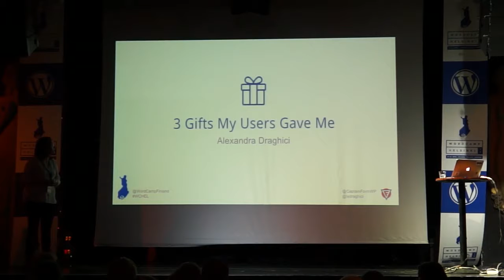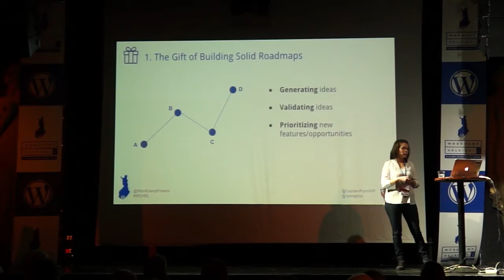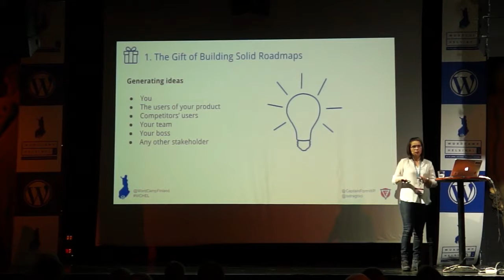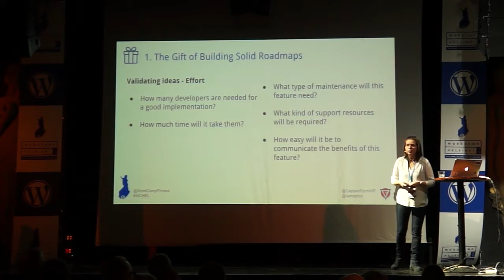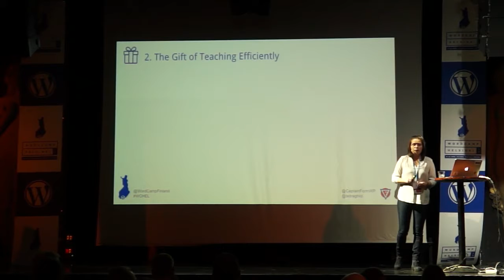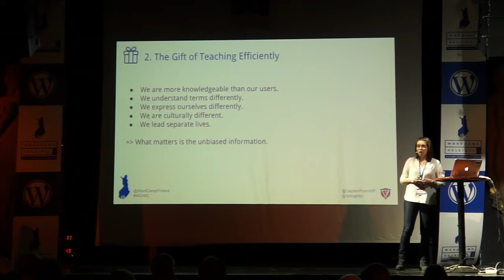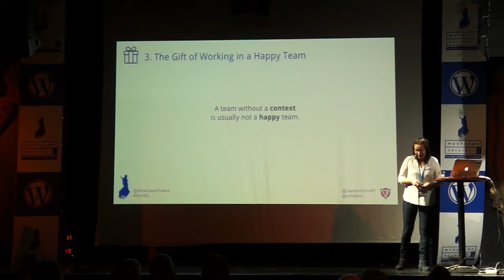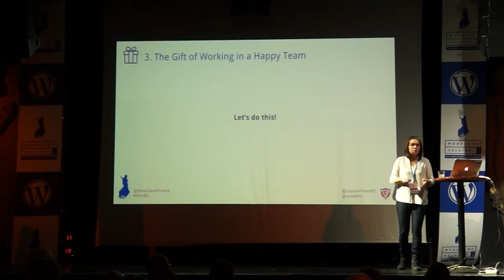Alexandra Draghici: 3 Gifts My Users Gave Me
“I thought a user-centered approach was going to benefit the users of my product. And then I realized how much users have given me back in the process. This presentation focuses on three ways in which users have made my life better, by giving me (at least) three gifts:
– The gift of building solid roadmaps
– The gift of teaching efficiently
– The gift of working in a happy team”